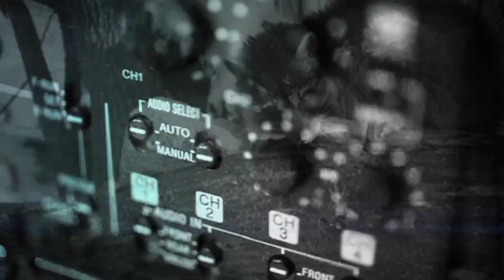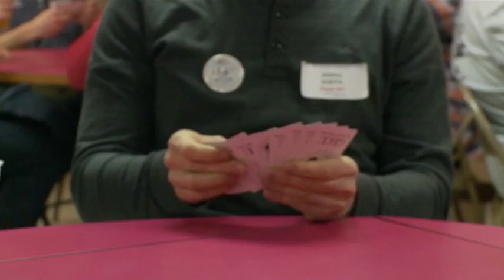News 8 Eye Piece: Sheepshead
There are a lot of popular card games in our area, but you may not be as familiar with the game of Sheepshead. News 8 Chief Photographer Chuck Oedsma went to the Sheepshead tournament at this year's Winter Rec Fest to learn more about the game in tonight's Eye Piece.